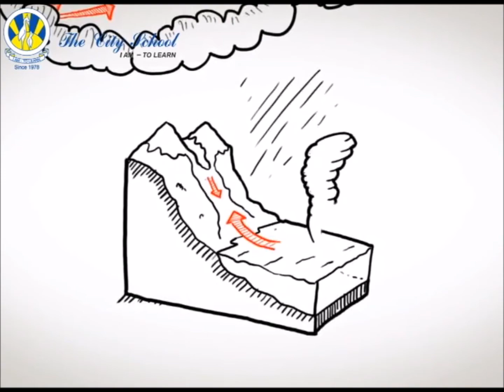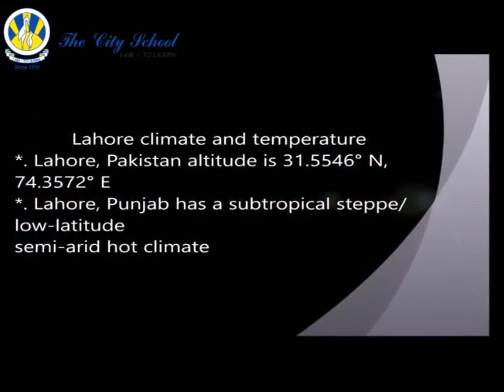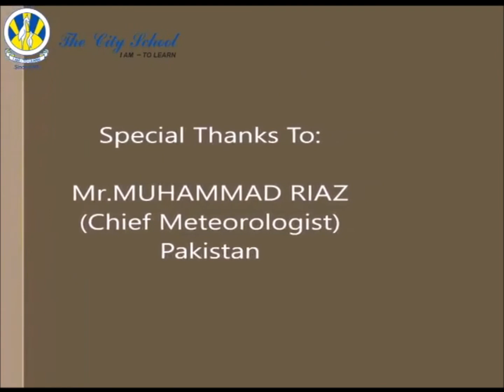The Climate of Pakistan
Author: Maheen Mukhtar
Country: Pakistan
Category: Short Film